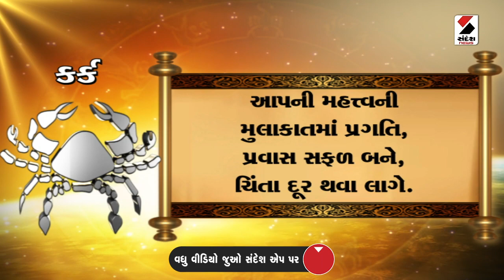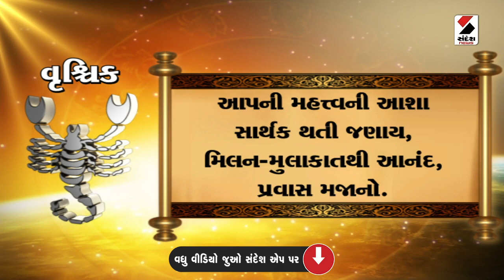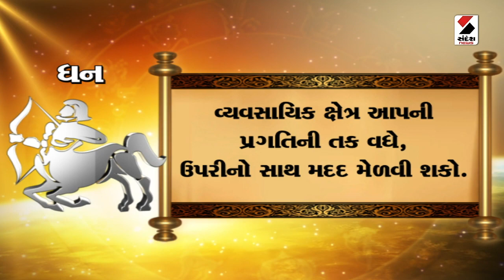Daily Rashifal 2023 | જાણો કેવો રહેશે આપનો 03 August 2023 દિવસ | Daily Horoscope | Rashifal Video